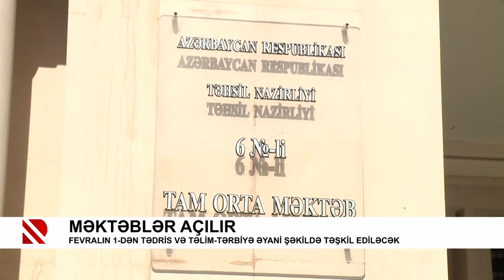Məktəblər açılır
Fevralın 1-dən tədris və təlim-tərbiyə əyani şəkildə təşkil ediləcək